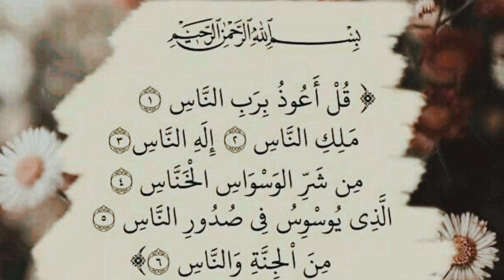Surah An-Naas Beautiful Recitation